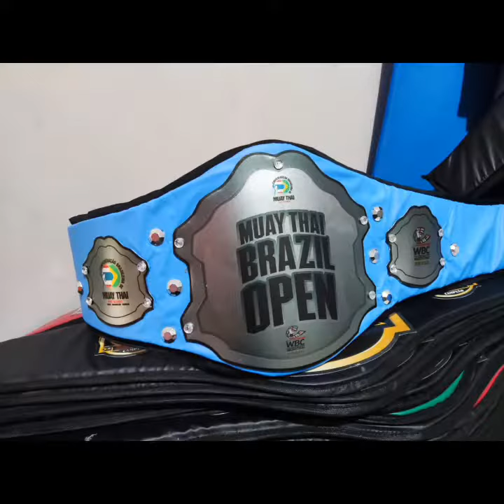fabricação de Cinturões em relevo